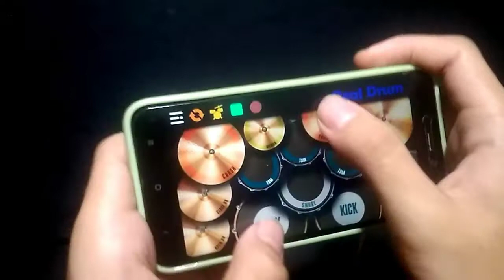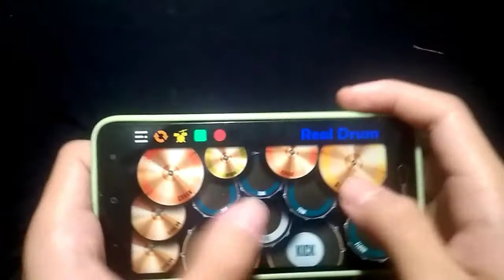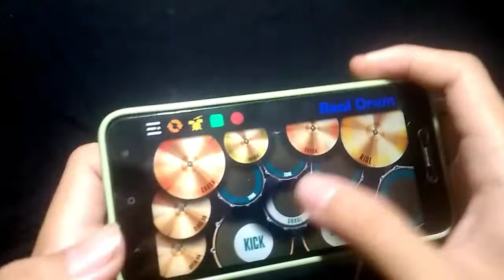DJ PIPIPI CALON MANTU VIRAL | REAL DRUM COVER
pipipipi calon mantu
epep
viral
status wa